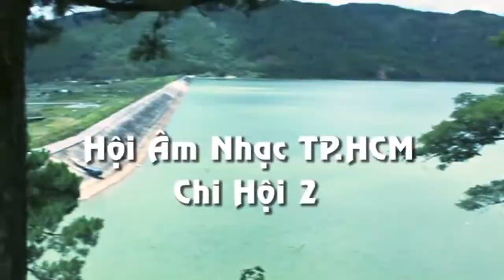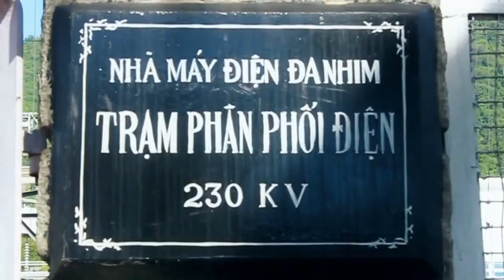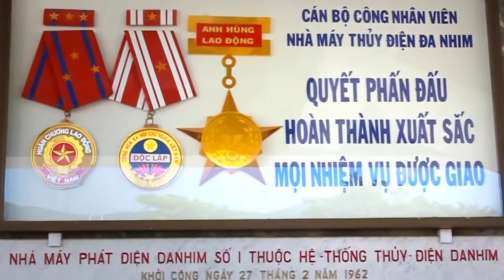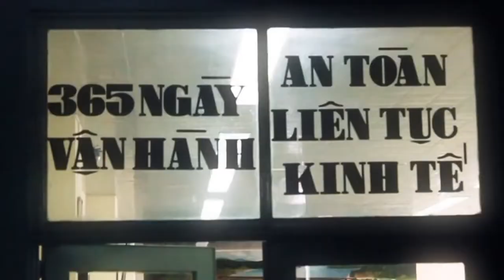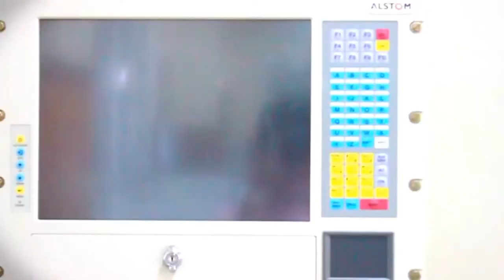Tự Hào Thuỷ Điện Đa Nhim _ Nhóm Bạch Dương.